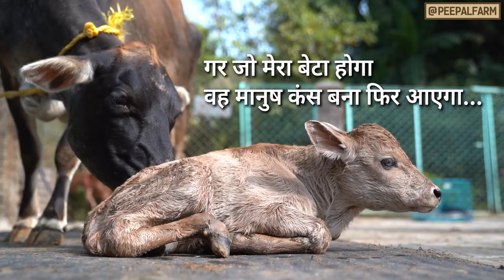Hey Ishwar, Mujhe na janmana tum !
कितनी रातें काटी मैंने,
कान्हा तुम अब कब आओगे?
मैं भी तो तेरी मां हूं ना
कब मुझको मुक्त कराओगे?

कल ही आया था वो मानुष,
जिसको रच तू था इतराया।
बलात्कार कर के मेरा,
उसने गाभिन करवाया।

गर जो मेरा बेटा होगा,
वो मानुष कंस बना फिर आएगा।
मेरी गोदी से लेकर,
वह वधशाला भिजवाएगा।

चलो प्रभु, छोड़ो शिकवे,
अब पास तुम्हारे आती हूं।
इस दो पैरों के राक्षस से,
मैं पीछा आज छुड़ाती हूं।

एक आखिरी विनती है तुमसे
जिसे मत ठुकराना तुम
अगली बार ब्रह्माण्ड बनाते
मुझे न जन्माना तुम।